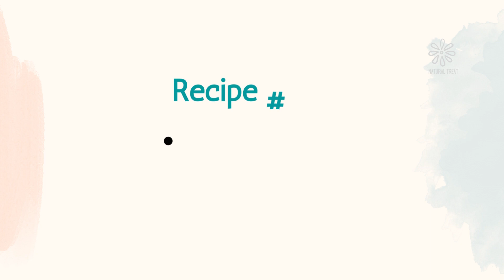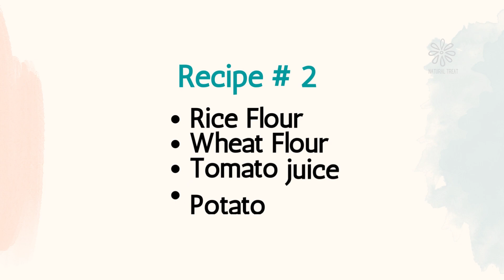Change your skin OVERNIGHT with these RICE flour FACE Pack: Brighter & More Radiant Skin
Trying these DIY Rice Flour face packs will totally change your skin overnight

Using Rice Flour on the skin can help tone up your skin and improves skin texture.

And the anti-inflammatory and antioxidant properties of rice flour assist in preventing skin aging, reducing UV damage,
promoting skin lightening, and improving hair regrowth.

💝 PRODUCTS    I    U S E    I N    M Y    D I Y´s

►Pure aloe vera
►Vitamin e capsules
►Organic Coconut Oil, Cold-Pressed
►Organic olive oil extra virgin cold pressed

But this will not incur additional costs to you.